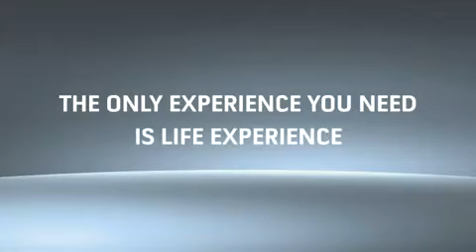Project Natal - gry w marketingu, gry reklamowe, gamifikacja, grywalizacja (materiały wykładowe)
Project Natal prezentacja możliwości, czyli to co stało się później Kinectem